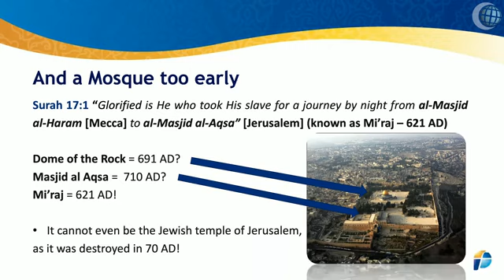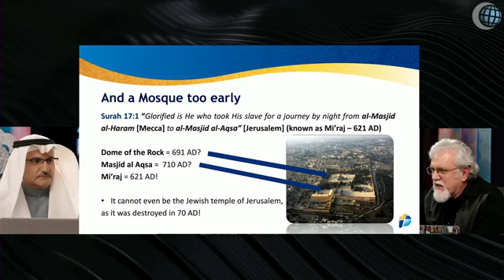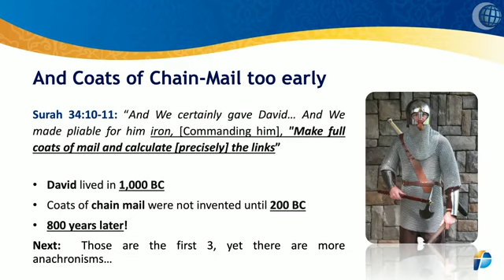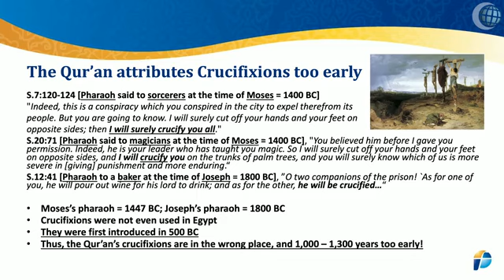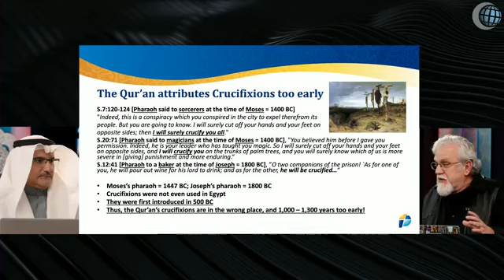73 The Qur’an Got It Wrong! Creating the Qur’an with Dr Jay Episode 73